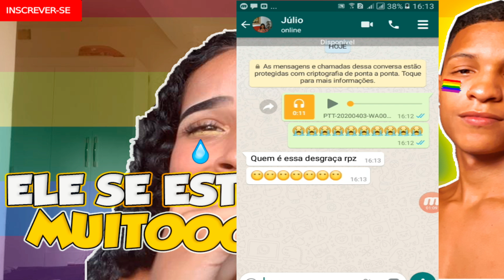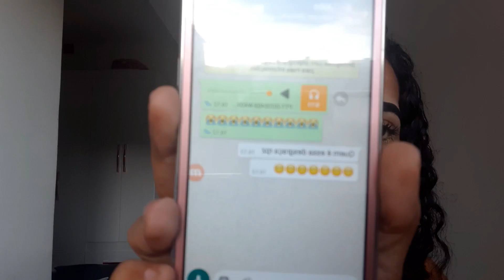🔥 ELE ME TRAIU COM UMA TRAVESTIS !!! (TROLAGEM) 🔥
🔥Nosso Instagram 🔥